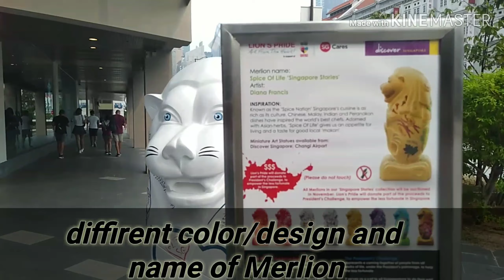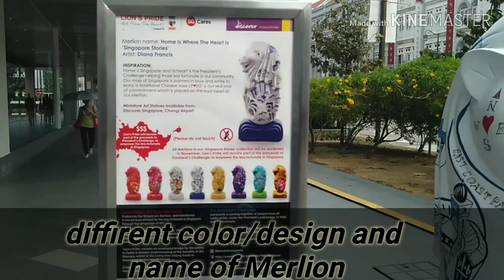Merlion's different color and names..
First time I saw the Merlion's different colors and they have their own name..
Those display can find at Chinatown

Come and look around thanks...

 on my upcoming videos...